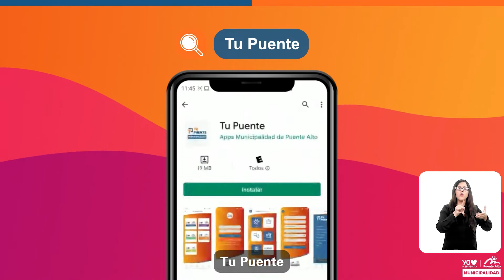NUEVA APP TU PUENTE MUNICIPALIDAD DE PUENTE ALTO